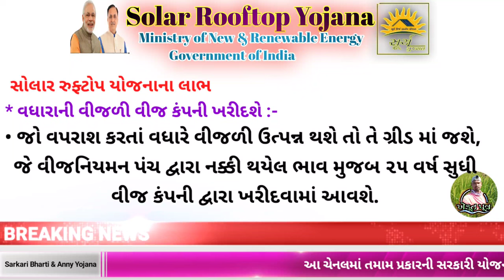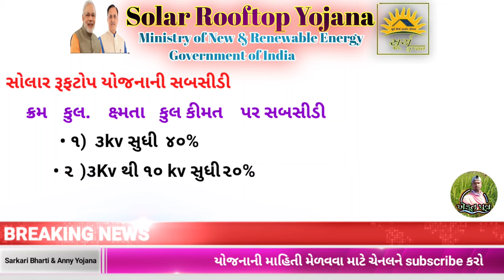Solar Rooftop Yojana 2022 / Surya Gujarat Solar Rooftop Sahay Yojana / Solar Panel Subsidy 2022..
સોલાર રુફ્ટોપ યોજના હેલ્પલાઇન નંબર

સોલાર રૂફટોપ યોજનાની સબસીડી
ક્રમ કુલ ક્ષ્મતા કુલ કીમત પર સબસીડી
 • ૧ ૩kv સુધી ૪૦%
 • ૨ ૩Kv થી ૧૦ kv સુધી ૨૦%
 • ૩ ૧૦Kv થી વધુ સબસીડી નહિ મળે